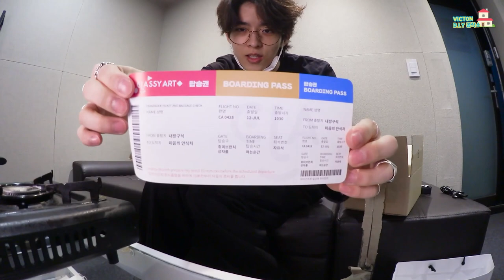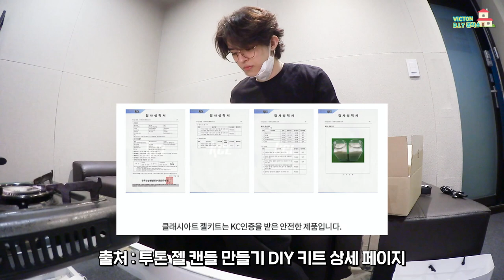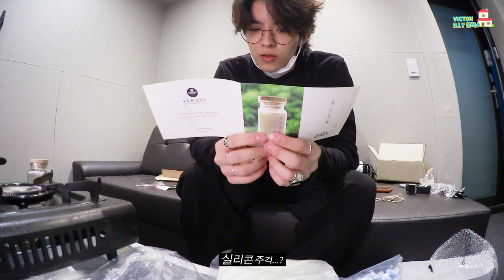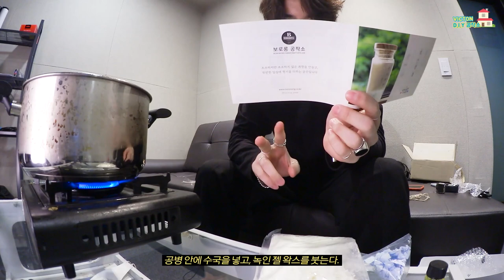(SUB) VICTON D.I.Y 공작소 - SUBIN(수빈) 🕯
VICTON D.I.Y 공작소 - SUBIN(수빈) 🕯
D.I.Y 선물 이벤트! 수빈이가 앨리스 2기를 위해 만든 선물 이벤트에 참여해주세요💛💙

자세한 이벤트 참여 내용은
VICTON 공식 팬카페 앨리스 2기 게시판을
확인 부탁드립니다:)